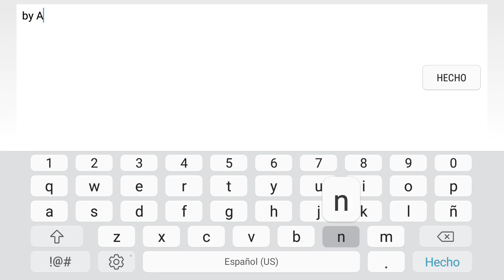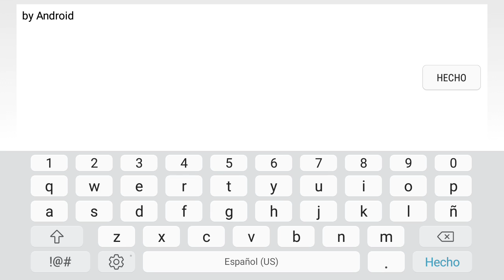Count to ten || Regresé !! GD 2.1 Android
Robtop Saca la 2.2 trolooooo